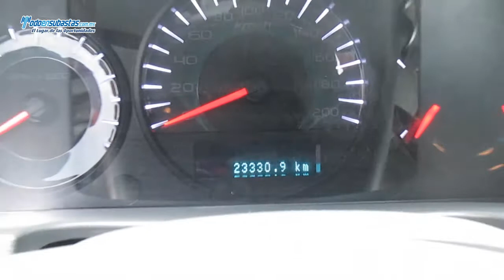Ford / Fusion S Automático A/A E/E (C2T) / 2011